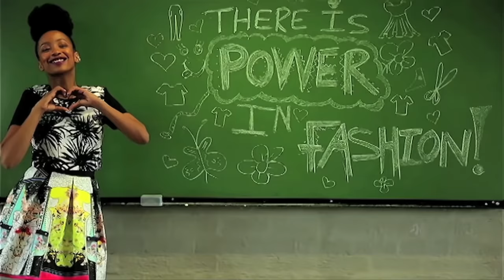Interview with Ayanda Nhlapo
Ayanda's Nhlapo takes viewers through the various facets of the fashion industry in Ayanda's Fashion House, every Monday on channel ED DStv 190. Watch our interview with the talented fashion designer as she shares her fashion journey.